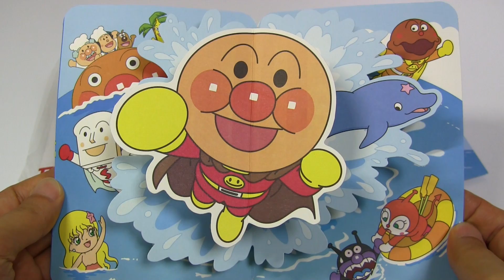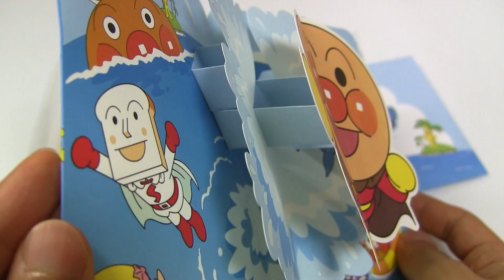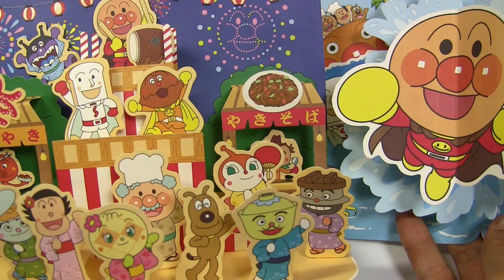Japanese Hero Pop-up Summer Card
The video shows Japanese Hero summer card.